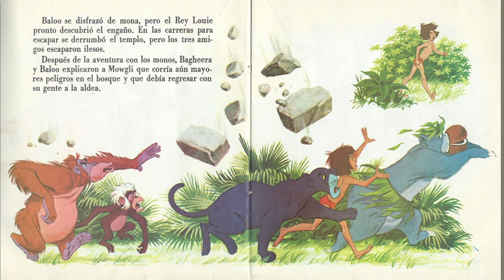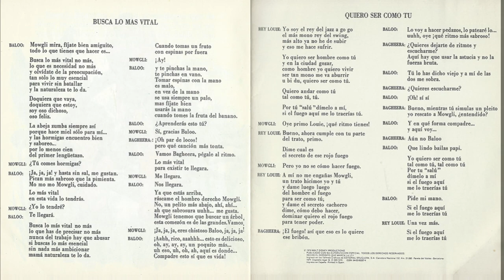Disneyland HL084 09 1979 EL LIBRO DE LA SELVA